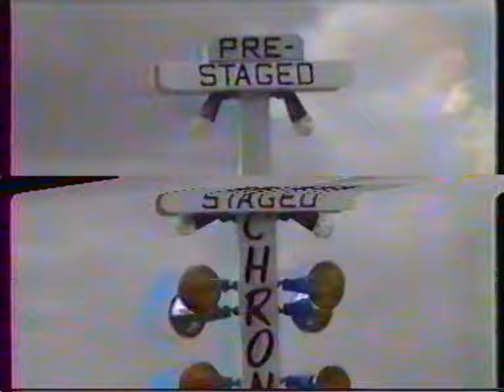Drag Race Drachten 1985 1